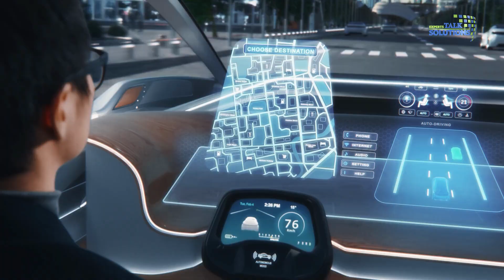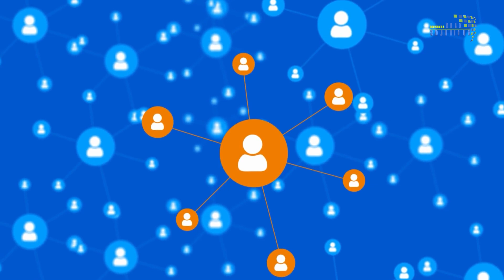Experts Talk Solutions: Bruce Chong | ADB SEADS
As of 2020, more than half, or about 356 million, of the 660 million inhabitants in Southeast Asia, lived in urban areas. By 2025, those living in urban areas are expected to increase by an additional 70 million.

For many governments, rapid urbanization is a challenge as it leads to uncontrolled urban sprawl, lack of basic services, environmental degradation, more air pollution, and carbon dioxide and greenhouse gas emissions. With climate change, cities also face increased temperature and sea level rises, more frequent and severe flooding, changes in rainfall patterns, intense typhoons and cyclones, and other natural hazard events.

In this episode of Experts Talk Solutions, Bruce Chong, director and climate and urban sustainability leader at Arup, talks about what it takes for cities to be resilient, in particular, against climate change.

Chapters:
0:00 – Initiating the city's journey to net-zero
1:09 – Building resilient cities in Southeast Asia
3:18 – Assessing the impact of innovations in the net-zero city transformation
5:00 – Harnessing modern technologies for urban resilience
6:07 – Crafting policies to promote urban resilience
7:22 – The progress towards achieving carbon neutrality by 2050 in an East Asian context

ABOUT ADB SEADS
The Southeast Asia Development Solutions Knowledge and Innovation Platform (SEADS) was created to help member countries of the Asian Development Bank become high-income, knowledge-based, and sustainable economies. SEADS aims to crystallize thinking on critical development issues and to support countries grow their economies further.